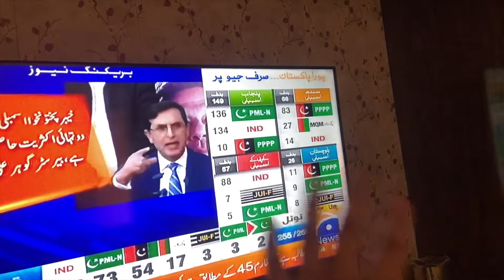Pakistan Election 2024 | kon jeety ga | Khadija's Vlog